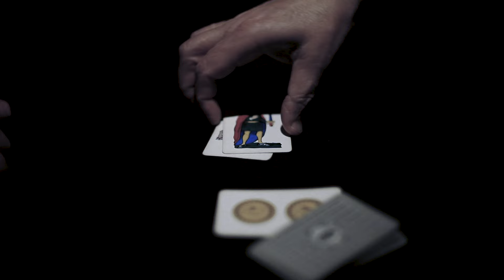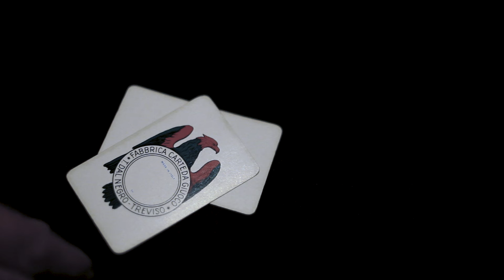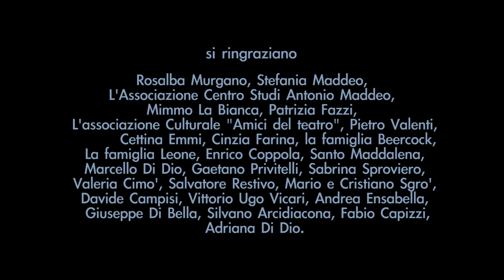IO VOGLIO - cortometraggio - Regia Antonella Barbera e Fabio Leone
Il bene e il male combattono per ottenere qualcosa di davvero importante.
Dedicato alla memoria del grande regista siciliano Antonio Maddeo.
(2013)